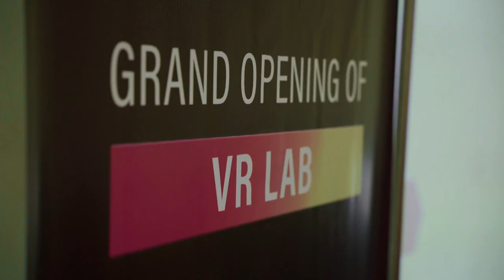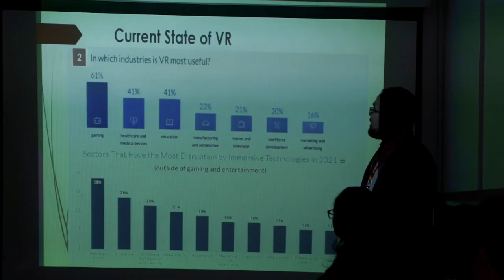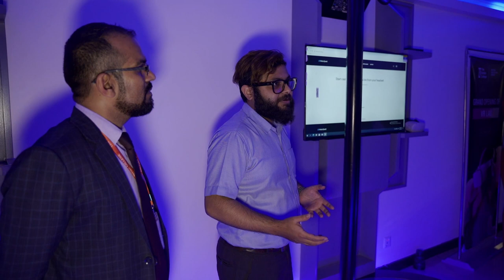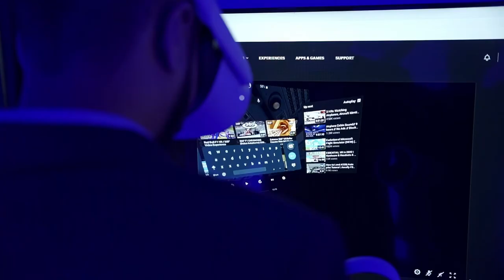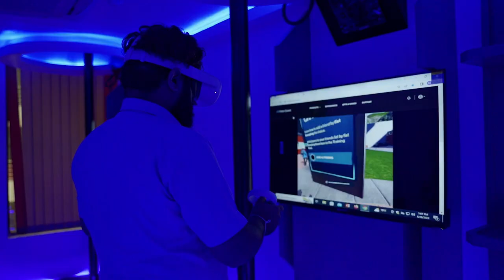VR Lab Inauguration | The British College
Join us as we take you on an exciting journey into the future of education. The official launch of TBC's VR Lab on the 28th of June 2023 marked a significant milestone in our commitment to revolutionising modern learning. Listen to some of the keynote speeches by TBC's CEO Rajen Kandel along with TBC's senior management, faculty members, and remarkable guests, as they all reflect on The British College's pioneering vision.